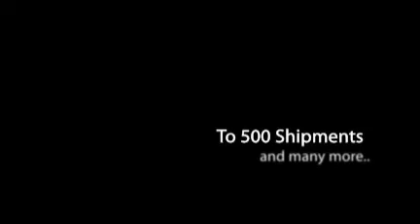MedShare Celebrates 500 Shipments Abroad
MedShare held celebration of 10 years and 500 container shipments of medical aid abroad.